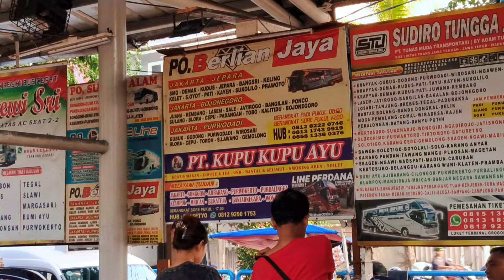PANGERAN po haryanto ! team angkatan pagi di terminal bus grogol jakarta barat